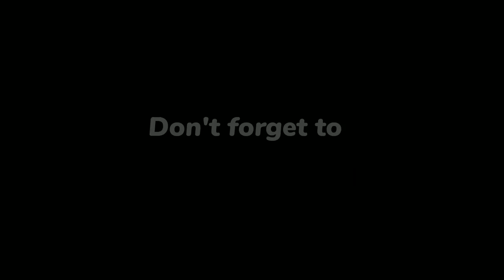4ingredients Frozen Yogurt Bark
Ingredients

✓Yogurt
✓Mango
✓Roohafza
✓Almond